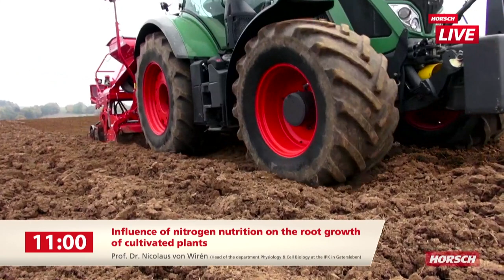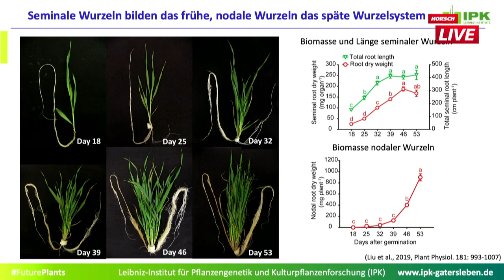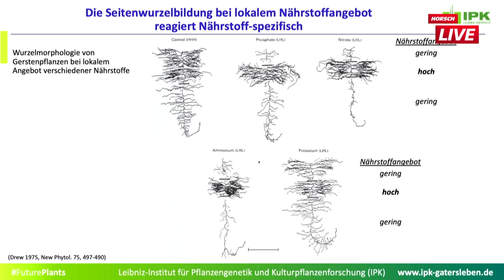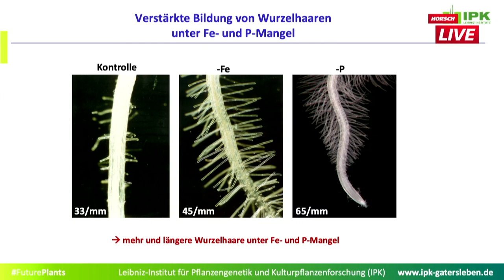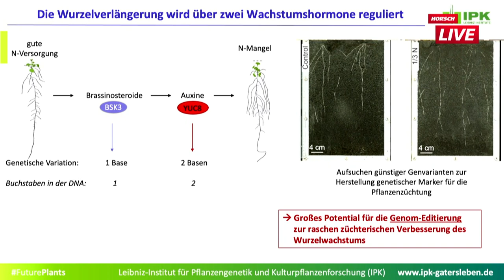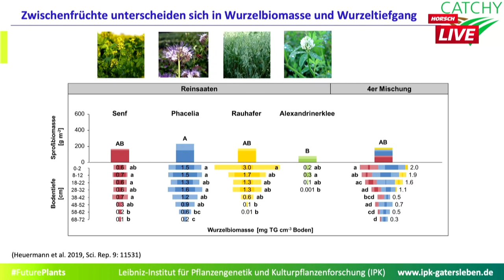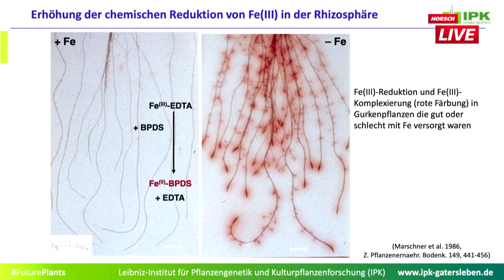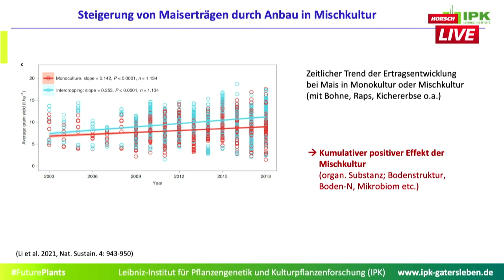Einfluss der Stickstoffernährung auf das Wurzelwachstum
Prof. Dr. Nicolaus von Wirén (Institutsleiter
Physiologie und Zellbiologie am IPK in Gatersleben)